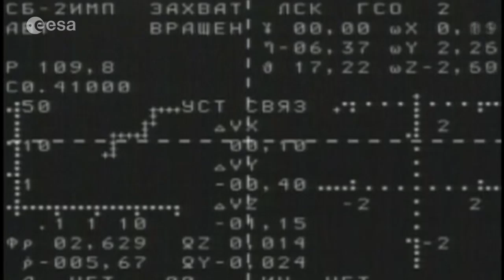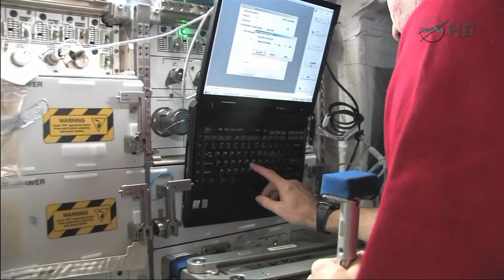The highlights of MagISStra and DAMA missions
Two high-profile European space missions came to end in May and June. Paolo Nespoli returned to Earth on 24 May, after spending almost six months aboard the International Space Station on his MagISStra mission. Then in June his countryman ESA Italian astronaut Roberto Vittori, participated in the penultimate Space Shuttle mission to the ISS, the Italian Space Agency's DAMA mission. The video shows the highlights of these two missions with commentary by Paolo Nespoli.